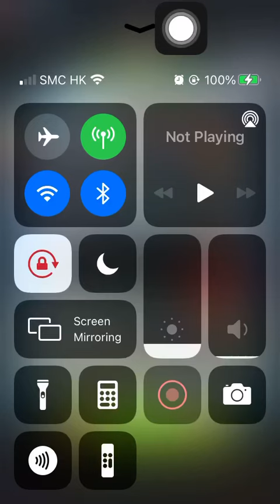Special Missions 3 20220402 Aggretsuko: Short timer Strikes Back! 烈子 Puzzle Gameplay